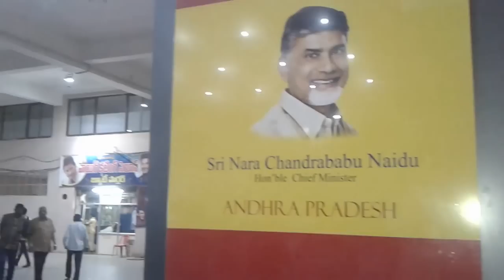First time in India multiplex theaters in Bus station | Vijayawada | Amaravathi | Andhra Pradesh